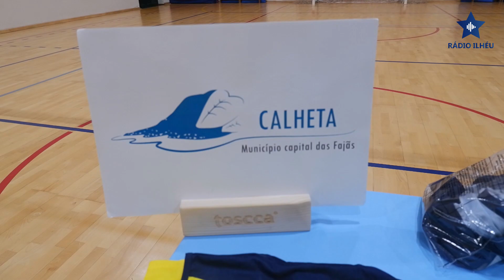Município da Calheta entrega equipamento "MIKASA" ao Clube Desportivo Escolar do Topo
Esta semana foi entregue no Pavilhão da EBI/TOPO o equipamento da marca MIKASA, à equipa de seniores femininos do CDET, que milita na Série Açores de voleibol.

Adriano Soares, Tesoureiro, da equipa do Topo, agradeceu ao Município este equipamento e o mesmo “vai ajudar a levar o Município Capital das Fajãs a todos os Açores.”

Num balanço desta época realça “a capacidade de reinvenção da equipa nesta época atípica e que esta ser, uma época, acima do esperado.”

O Presidente do Município esteve presente nesta entrega de equipamentos. Décio Pereira afirma que este ano o município ira investir 200 mil euros no decorrer deste ano que irão ajudar várias instituições do Concelho, numa nova política do Município.

Hoje em dia, a Câmara Municipal da Calheta, é um dos poucos municípios em Portugal com as contas em dia.

Nestes últimos 8 anos à frente do Município foram pagos quase 8 Milhões de euros de dívida e está previsto vários investimentos no concelho.

Décio Pereira revelou que os Independentes serão candidatos á Câmara Municipal da Calheta este ano. Para o atual Presidente do Município “gostaria de poder ter o último mandato com esta liberdade financeira” para poder “dar vida ao concelho da Calheta”.